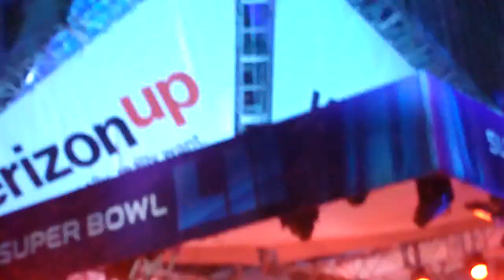Soul Asylum 2/3/2018 Minneapolis outside"Supersonic"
Not the greatest fan video but gives a good feel of the concert seeing the snow blowing around.